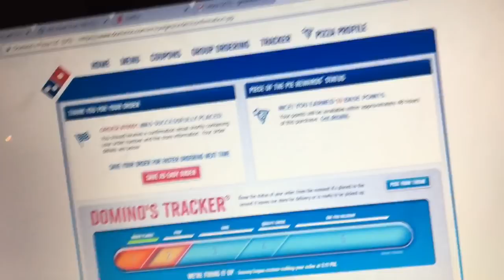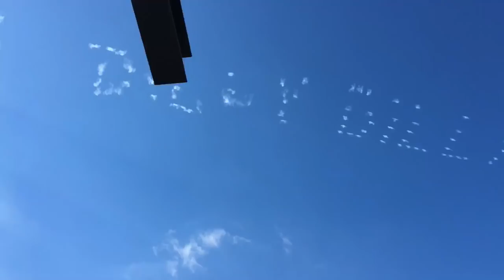week in my life : eagles parade!!!